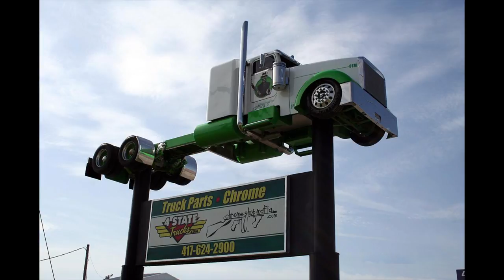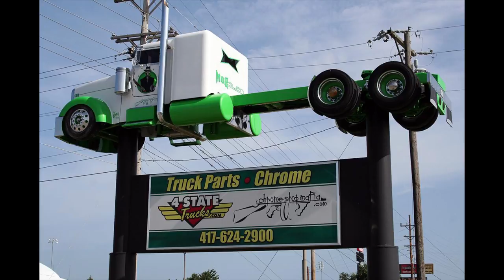[OE][T-299] The Day I Met The Mobsled..